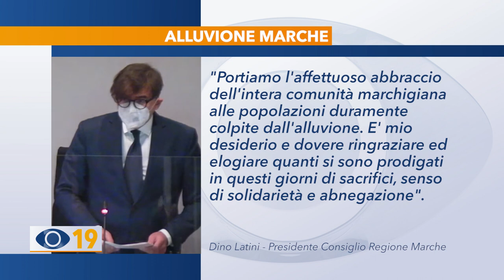Alluvione: minuto di silenzio in consiglio regionale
Il Consiglio regionale delle Marche ha osservato un minuto di silenzio per testimoniare la propria vicinanza alle popolazioni colpite dall'alluvione che ha provocato 12 morti accertate e danni ingenti. Risulta ancora dispersa la 56enne Brunella Chiù.